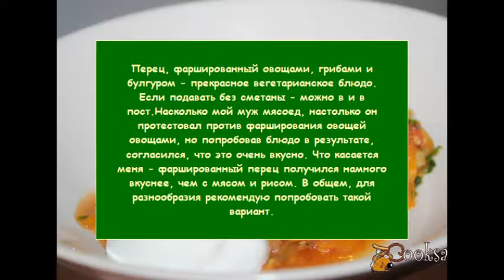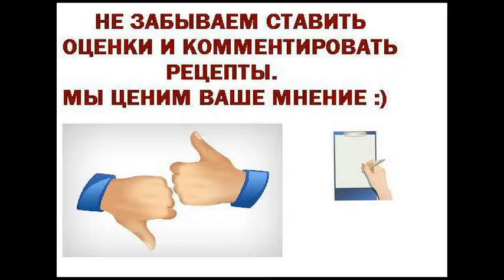Перец, фаршированный овощами, грибами и булгуром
Перец, фаршированный овощами, грибами и булгуром - прекрасное вегетарианское блюдо. Если подавать без сметаны - можно в и в пост.Насколько мой муж мясоед, настолько он протестовал против фарширования овощей овощами, но попробовав блюдо в результате, согласился, что это очень вкусно. Что касается меня - фаршированный перец получился намного вкуснее, чем с мясом и рисом. В общем, для разнообразия рекомендую попробовать такой вариант.
Ингредиенты
Перец болгарский 7-8 шт
булгур 1 стак.
сахар (щепотка) 1 шт
соль, перец (по вкусу)
Блюда из овощей, На обед, Постные, Вегетарианские, Баклажаны, Сладкий перец, Булгур, Кабачок, Шампиньоны